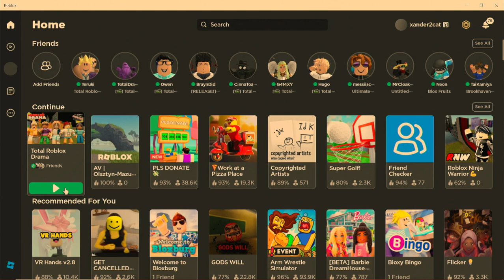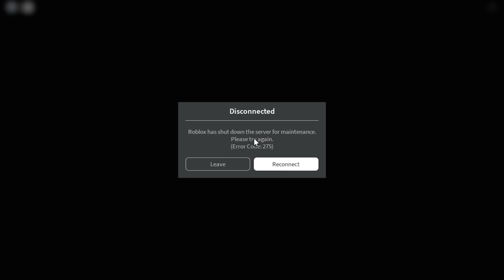Playing TOTAL ROBLOX DRAMA MOVIES for the First Time! | Total Roblox Drama with Xander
Join Team Wall on Discord!